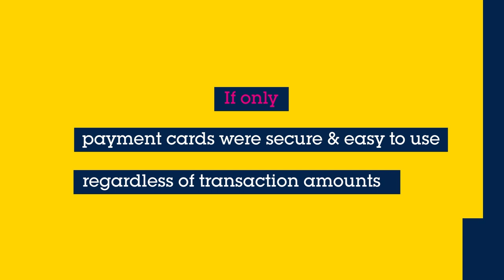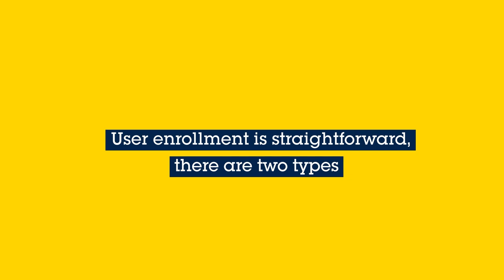STPayBio unique biometric payment system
STPayBio - our biometric System on Card proof of concept for fingerprint-authenticated payment transactions

The STPayBio proof of concept (POC) demonstrates high performance biometric authenticated transactions based on either contact or contactless modes. A full transaction is performed in less than 1.2 s including a complete match and payment. The solution is based on the most advanced products form both STMicroelectronics, and partner to demonstrate a competitive solution with reduced bill of material (BOM). The efficient energy harvesting of the secure element is used to power all of the card companion chips including the microcontroller and the sensor.
The solution is compatible with current enrollment devices such as basic sleeve, enhanced sleeve or mobile phone applications.
The STPayBio secure microcontrollers are based on Arm® cores.Arm is a registered trademark of Arm Limited (or its subsidiaries) in the US and/or elsewhere.

All features
Hardware key features
Card holder identification through dual-interface card biometric system
Based on STMicroelectronics secure element (SE) and STMicroelectronics low-power silicon microcontroller
40 nm ST31 secure element:
To perform secure banking transactions, store biometric templates and carry out secure card matching
To perform energy harvesting provided by the SE with no battery, nor super cap
STM32L443 microcontroller:
To perform fast Low-power mode biometric extractions for enrollment and at each transaction
Latest generation FPC 1323 Sensor 6 contacts module on 35 mm tape
System in package (SIP) 8-pin ISO module on 35 mm tape via LINXENS
Prelam® in custom sheet formats, including RF ID1 antenna and connectivity via LINXENS
Software content
SE OS compliant with Java® Card 3.0.5 and GlobalPlatform® GPC 2.3.1 coupled with Financial configuration v1.0.2
MasterCard® applet based on M/Chip® advance 1.2.3 specification targeting MasterCard® Biometric system on chip compliancy
Proprietary enrollment applet
Extraction and matching algorithms based on fingerprint cards (FPC) libraries
Key benefits
Complete biometric system on card solution (through partners)
Reduced BOM
Matching with the secure element
High performance solution when used for both contact and contactless modes including matching.
Compatible with different enrollment processes
Easy integration with standard card manufacturers:
Hot lamination of the card body
ISO module and sensor on 35 mm tape
Yield loss reduction with module embedding at the final stage of card manufacturing
Secure solution with "False Acceptation Rate" (FAR)  less than 1/10000 and "False Rejection Rate" (FRR)  less than 3%
Support for validation and development
Application companion board